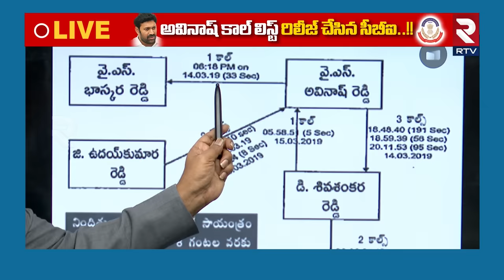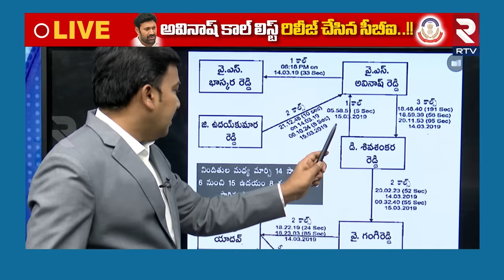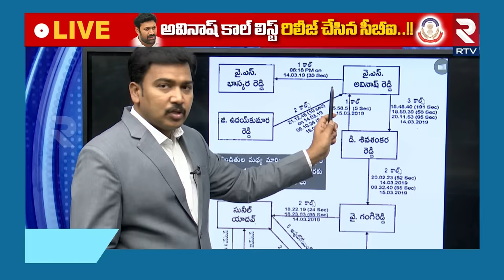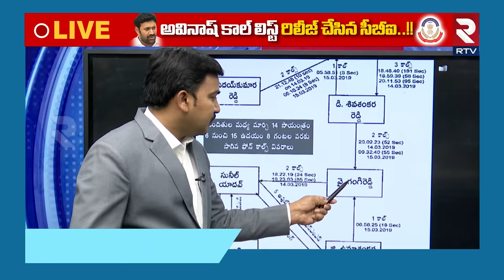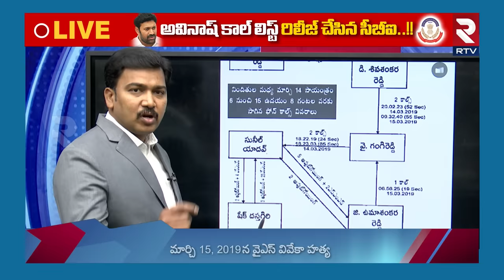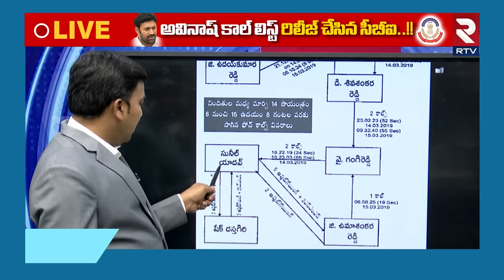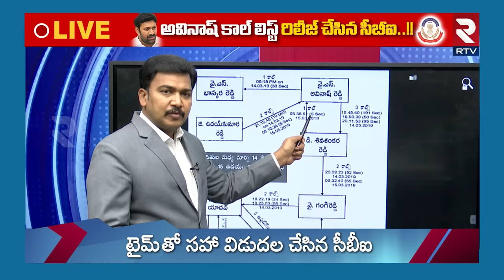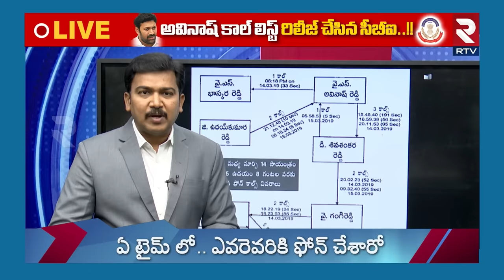YS Avinash Reddy Call Records Released By CBI | YS Viveka Case | AP Politics | RTV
వైఎస్ అవినాష్‌రెడ్డి కాల్‌ రికార్డులను సీబీఐ విడుదల చేసింది | YS Avinash Reddy Call Records Released By CBI | YS Viveka Case | AP Politics | RTV

మాజీ మంత్రి వైఎస్‌ వివేకానందరెడ్డి కేసులో సీబీఐ విచారణ కొనసాగుతోంది. ఈ కేసులో ట్విస్టుల మీద ట్విస్టులు చోటు చేసుకుంటున్నాయి. తాజాగా ఈ కేసులో వైఎస్‌ అవినాష్ రెడ్డికి సంబంధించి కీలక సమాచారాన్ని సీబీఐ రిలీజ్ చేసింది. వైఎస్‌ అవినాష్‌ రెడ్డి వివేకా  కేసులో నిందితులుగా ఉన్నవారితో ఎన్ని సార్లు ఫోన్ మాట్లాడారు అనే దానికి సంబంధించి వివరాలు రిలీజ్ చేశారు. ఘటన జరిగిన రోజు సాయంత్రం 8 గంటల 15 నిమిషాల నుంచి ఉదయం 8 గంటల వరకు సాగిన కాల్స్ వివరాలను సీబీఐ బయటపెట్టింది.

CBI investigation in former minister YS Vivekananda Reddy case is going on. In this case, there are twists upon twists. Recently, CBI released key information regarding YS Avinash Reddy in this case. YS Avinash Reddy has released the details regarding the number of times he spoke to the accused in the Viveka case. CBI revealed the details of the calls that took place from 8:15 pm to 8:00 am on the day of the incident.

About Channel:

RTV న్యూస్ నెట్‌వర్క్ అనేది తెలుగు రాష్ట్రాల నుండి మరియు ప్రపంచవ్యాప్తంగా విశ్వసనీయమైన, నిష్పాక్షికమైన వార్తల నవీకరణల కోసం మీ వన్ స్టాప్ సోర్స్. హైదరాబాద్ వెలుపల పనిచేస్తున్న RTV నెట్‌వర్క్ తెలుగు రాష్ట్రాల్లోని ప్రతి మూల నుండి వార్తలను కవర్ చేస్తుంది. మేము RTV నెట్‌వర్క్‌లో, సంచలనాత్మక ఇన్ఫోటైన్‌మెంట్‌కు బదులుగా అధిక నాణ్యత గల ప్రోగ్రామింగ్ మరియు వార్తలను ఇష్టపడతాము.

RTV News Network is your One stop source for reliable, Unbiased news updates from Telugu States and accross the globe. Operating Out of Hyderabad, RTV Network covers news from every corner of Telugu States.  We at RTV Network, favour high quality programming and news, rather than sensational infotainment.